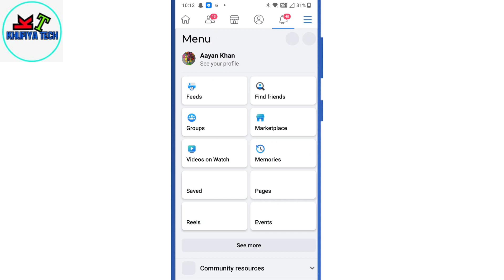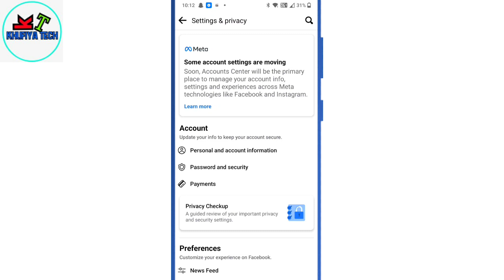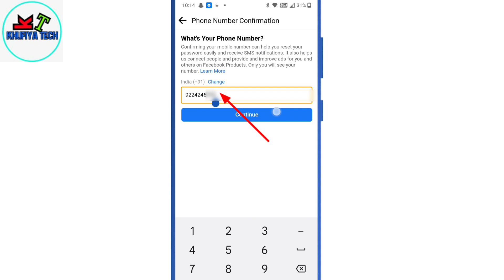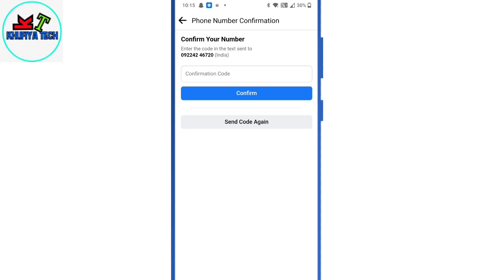free fire Max ko apne mobile number Se Kaise add Kare | how to add free fire in mobile number